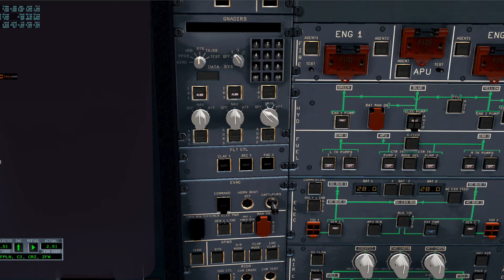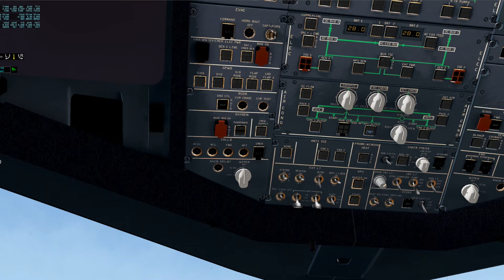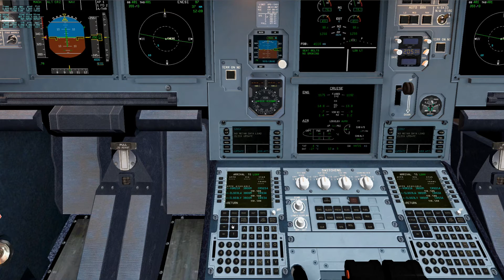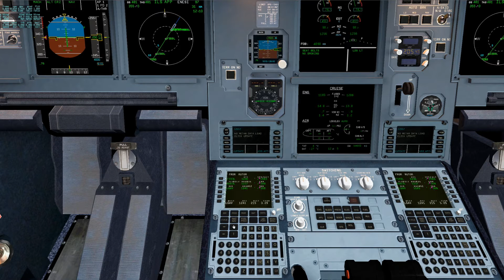X Life v 1 1b3 LICC LGAV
Test flight with the new plugin X-Life for X-Plane